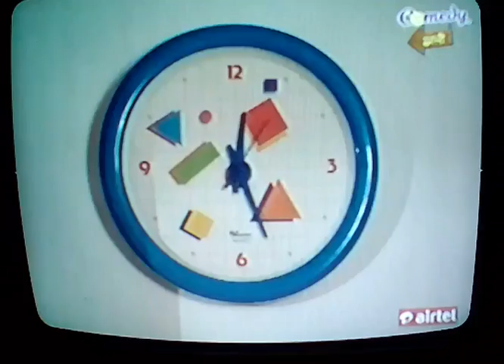Tu Tu Main Main (Magical Jar!) Episode 14